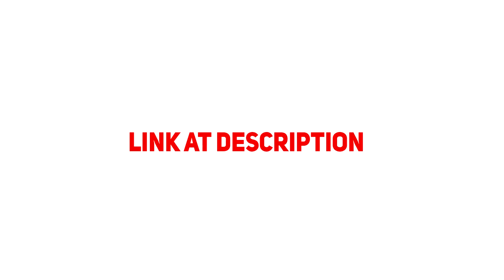Blade and Soul KFM DPS Test + Tips (Flying Kick)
I get asked a lot about Wind rotation as well so decided to swap and make a parse video about it too. Only bracelet was annoying since rest is free to swap atm ^^

My Talents were 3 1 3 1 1, with 5 points in Cyclone Kick, Roundhouse and Iron Shoulder.

The gear I have in this video is same as my previous Fire parse mostly, found

(except I have maxed Prophecy necklace and a bit better Unity level and stones)

Also, I did another better parse for Fire too, which ended up like this
(cba to make another video for it)

As you can see they're very similar, with Wind being slightly better (2.49 mil vs 2.39)

As for Rotation and tips, it's almost braindead as long as you use simple mode, and I recommend using it since it's perfect.

- open with 4 X, then V (and Tab)

- during Wind Shear from V you hold RB (simple mode)

- when Wind Shear ends you use 4 X again, and if V is up, just V and repeat

- right now Wind Shear is 8 sec, so you will have a small downtime after the 4 X (unless you get weapon reset or used blue buff), you need to wait ~1 sec for 4 to reset again from Ancestral badge, then you use 4 so V goes off cd (every 4 reduces 5 sec cd on V). I heard in 1 day from now the V wind shear will be 10 sec instead of 8, so this step won't be needed, even more braindead.

My gear, stats and build is shown at the end of the video.

If you are tired of lag spikes, disconnects and/or high ping, there's an awesome VPN called ExitLag which might help.